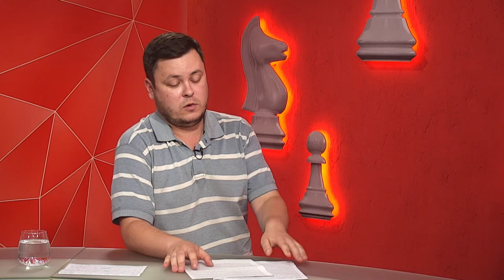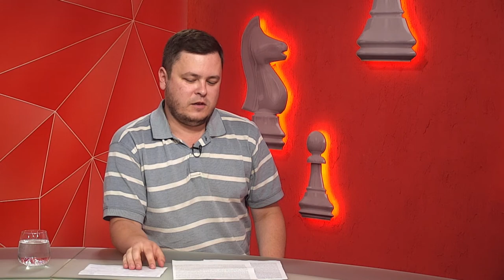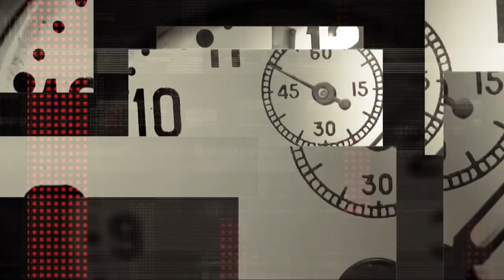Історик Станіслав Моісеєнко про військові конфлікти, у яких брала участь РФ починаючи з 1990-х років